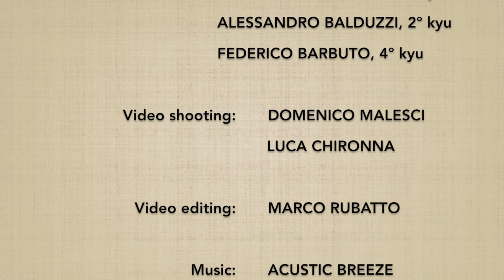Kosadori IRIMINAGE - Marco Rubatto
4 forme di base (kihon) e 4 forme fluide (ki no nagare) di "presa al polso opposto e proiezione con il corpo che entra" (kosadori iriminage)

4 basic forms (kihon) and 4 fluid forms (ki no nagare) of "opposite hand grip and entering throw" (kosadori iriminage)